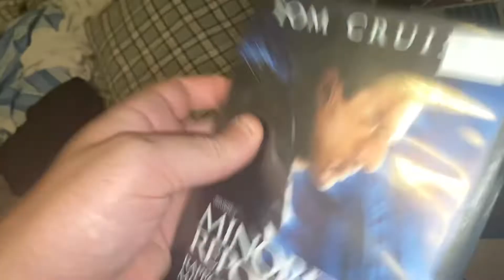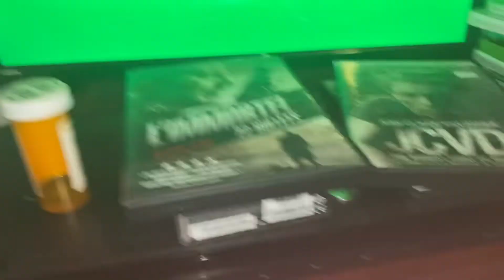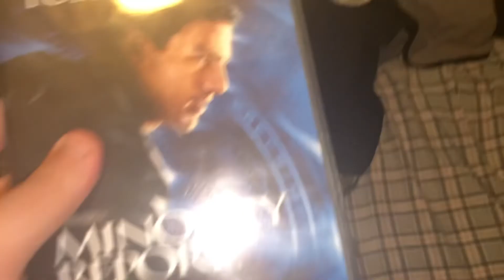Opening to Minorty Report 2002 DVD